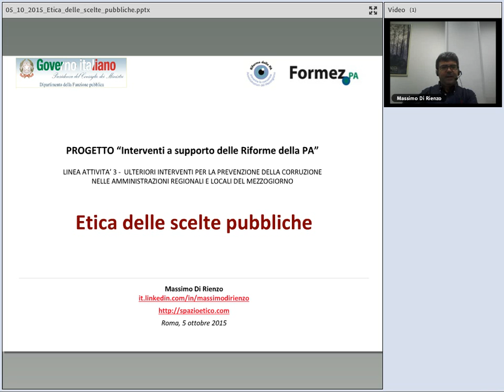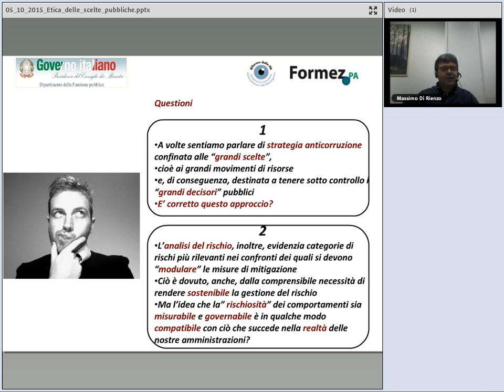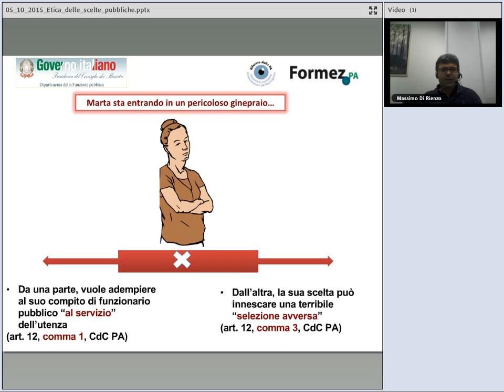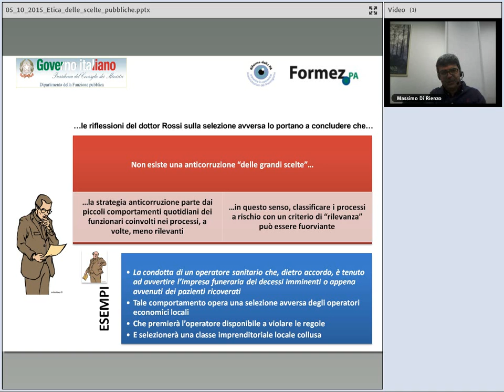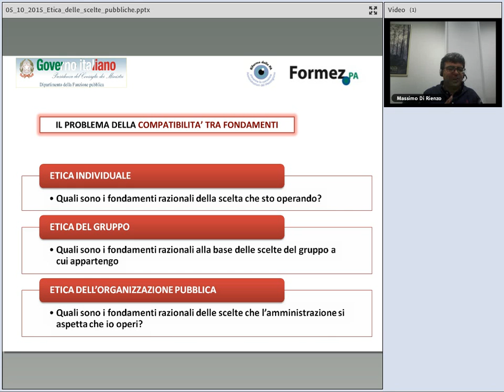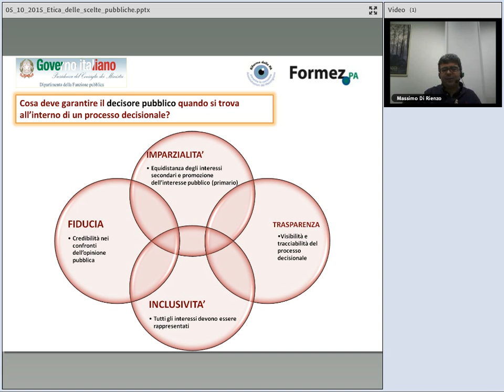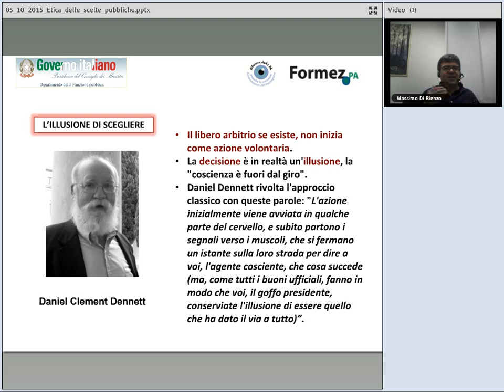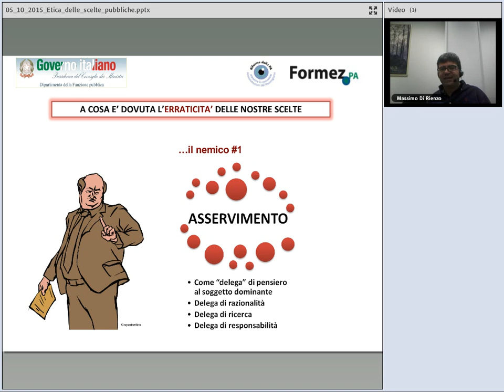Etica delle scelte pubbliche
Quali sono le peculiarità di un "processo decisionale pubblico", cioè il percorso che guida il decisore pubblico a compiere una scelta nell'interesse collettivo? Quali aspettative nutre l'ordinamento nei confronti del dipendente pubblico chiamato ad operare una scelta? Quali sono gli strumenti che un dipendente pubblico ha per valutare la compatibilità tra etica individuale e etica pubblica? Cosa significa, in concreto, "equidistanza dagli interessi", "tracciabilità del processo decisionale", "esemplarità"? A questi e ad altri interrogativi proverà a rispondere Massimo Di Rienzo.